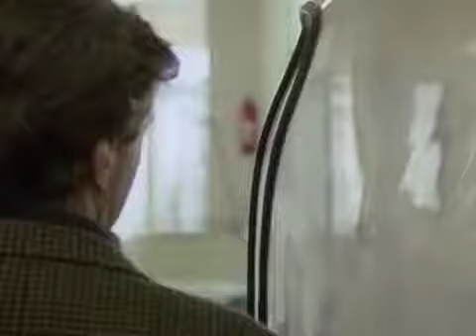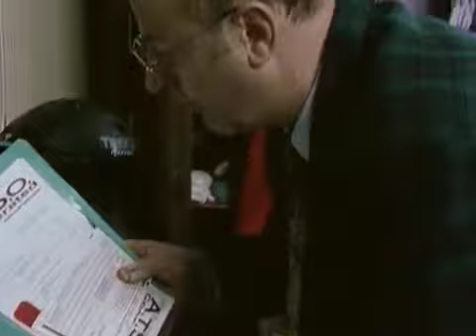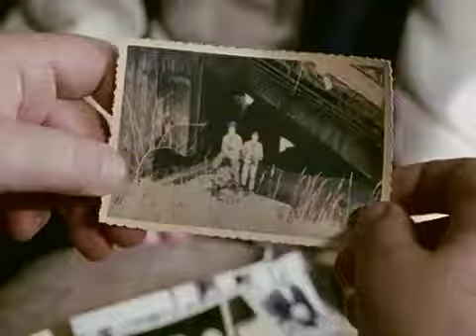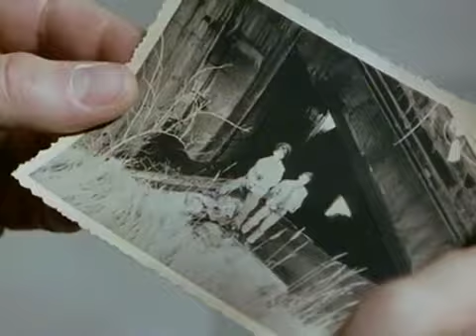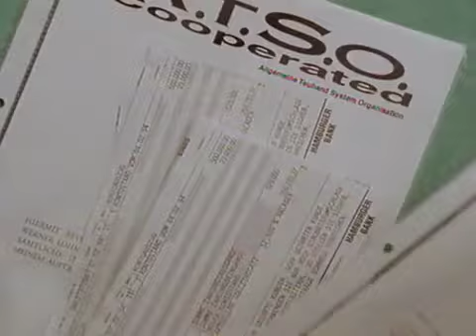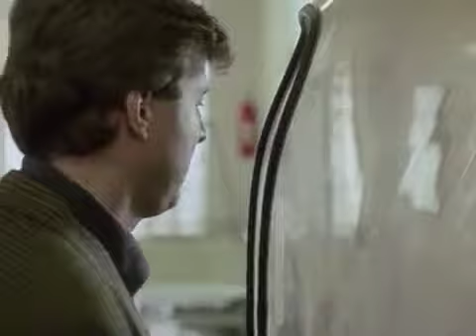Tatort mit Manfred Krug (24) Tödliche Freundschaft (Folge 310) 21. Mai 1995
Tödliche Freundschaft ist ein Fernsehfilm aus der Kriminalreihe Tatort. Der Film wurde vom Norddeutschen Rundfunk unter der Regie von Herrmann Zschoche produziert und am 21. Mai 1995 erstmals.

Die üblichen Streitigkeiten zwischen den alten Dauercampern und den jungen Spaßcampern sind in vollem Gange, da wird eine Leiche gefunden.